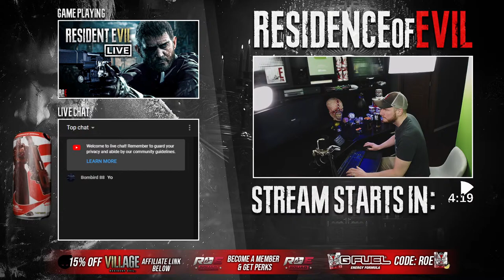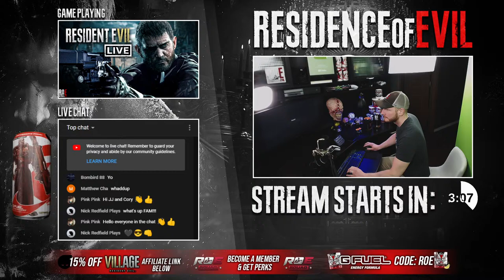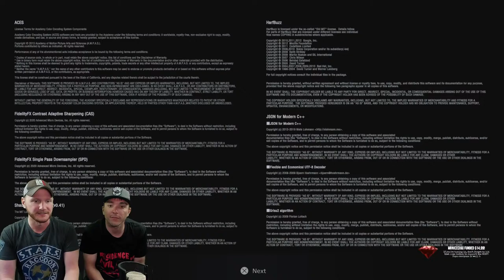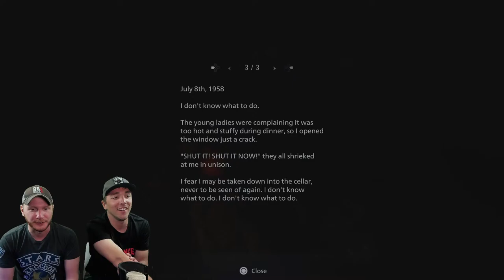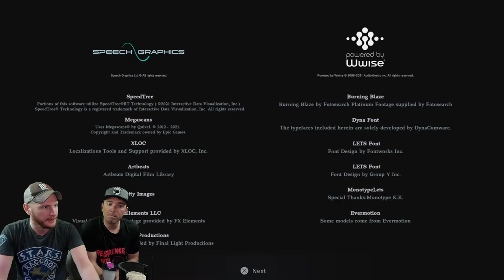RESIDENT EVIL 8: VILLAGE Pre-Game Discussion || RE7: NOT A HERO [PS5] 🔴LIVE